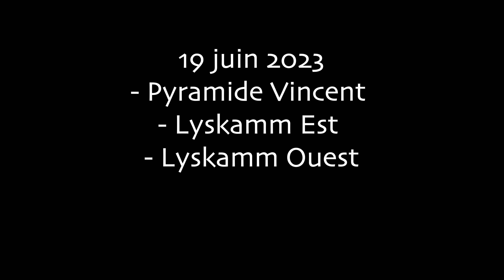Traversée du Lyskamm (en aller retour)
Juillet 2023, Montée au Lyskamm Est et traversée vers le sommet Ouest en passant par la pyramide Vincent.
Descente et nuit au bivouac Balmenhorn (surchargé, nuit par terre sur le plancher...)